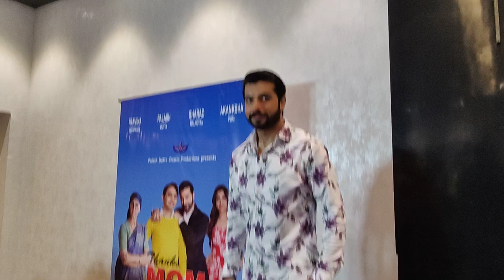Mothers Day Special First Look Of Thanks Mom Movie Sharad Malhotra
First Look Of Thanks Mom Movie Sharad Malhotra